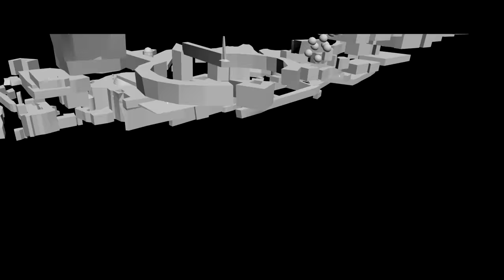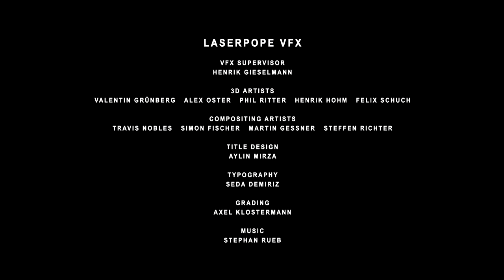Laserpope - VFX Breakdown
VFX Supervision - Henrik Gieselmann
Artists
Valentin Gruenberg
Alex Oster
Phil Ritter
Henrik Hohm
Felix Schuch
Travis Nobles
Simon Fischer
Martin Gessner
Steffen Richter
Aylin Mirza
Seda Demiriz
Axel Klostermann